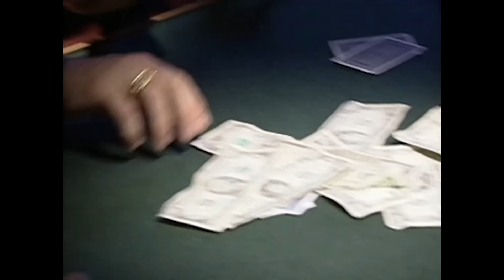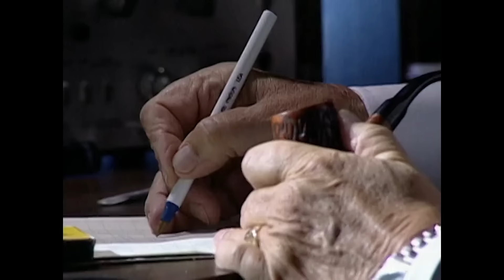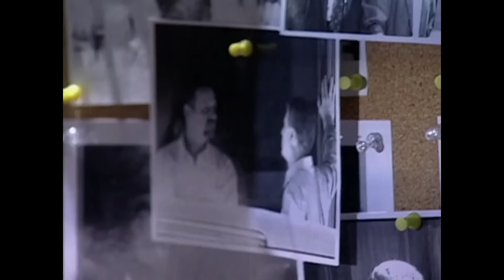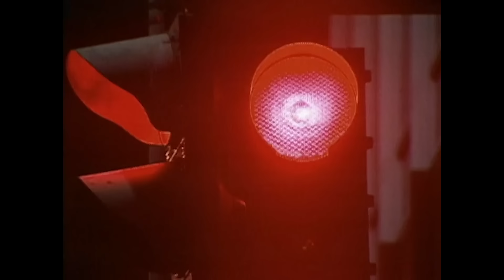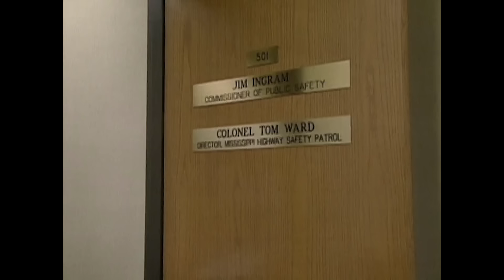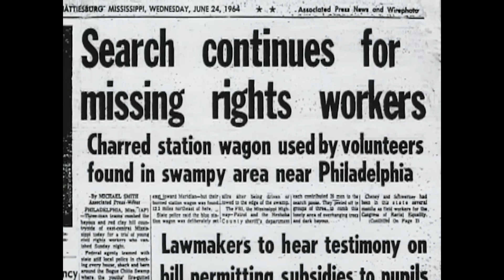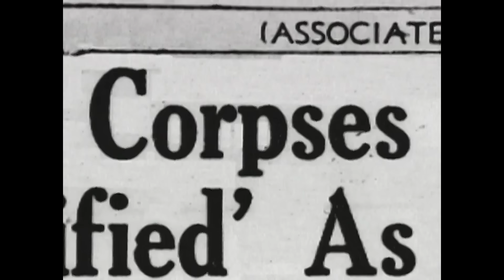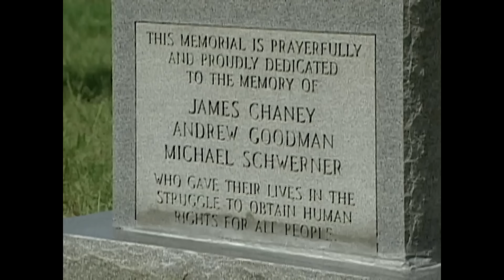Deux Dossiers Improbables | DOUBLE EPISODE | Dossiers FBI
John Gotti (S01E13): En décembre 1985, John Gotti devient le nouveau chef de la famille Gambino de New York, après l’assassinat de son supérieur, Paul Castellano. Le parrain du Téflon, tel qu’on l’a surnommé, ne prend jamais de risques inutiles et il a toujours une longueur d’avance sur les policiers. Il fait cependant l’objet de l’obsession de Bruce Mouw, le chef d’une escouade d’élite d’agents du FBI mise sur pied spécialement pour arrêter la famille Gambino. Avec le concours de l’escouade des projets spéciaux, des micros sont cachés dans les lieux de rencontre privés de Gotti. Après plusieurs années à traquer sa proie, Mouw dispose finalement d’assez d’indices pour l’arrêter pour meurtre. Le FBI parvient également à convaincre Salvatore Gravano, le bras droit de Gotti, de témoigner contre ce dernier lors de son procès. Il est reconnu coupable de tous les chefs d’accusation qui pèsent contre lui, notamment du meurtre de Castellano. Gotti est condamné à la prison à vie sans possibilité de libération conditionnelle.

Mississippi Brûle: La Vraie Histoire (S01E06): Le 21 juin 1964 au Mississippi, dans le comté de Neshoba, trois militants des droits civiques: deux hommes blancs et un noir, sont portés disparus. Une importante enquête permet aux agents du FBI de retrouver leurs corps. Ils ont été tués de projectiles. Tous les indices sont recueillis et analysés. Les experts du laboratoire judiciaire tirent bientôt la conclusion que les projectiles qui ont servi à abattre les trois hommes proviennent de la même arme à feu. Des agents gagnent la confiance d’un informateur qui les met sur la piste de 7 membres du Klu Klux Klan. Les suspects sont bientôt condamnés pour leurs crimes.